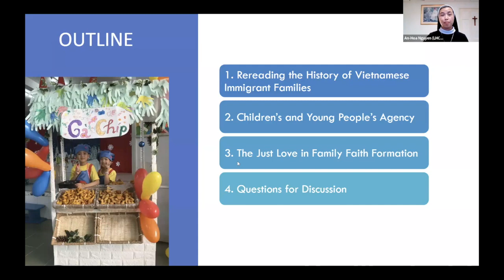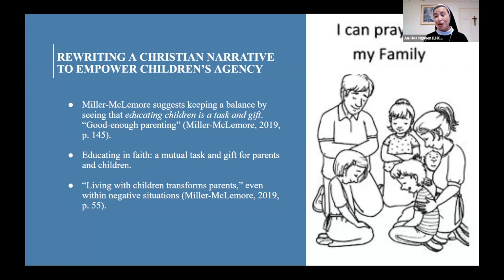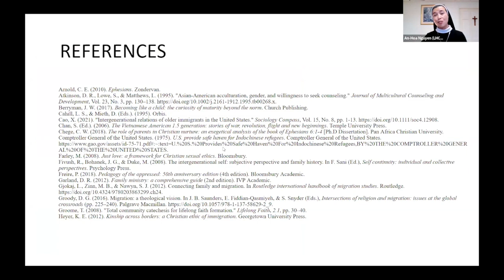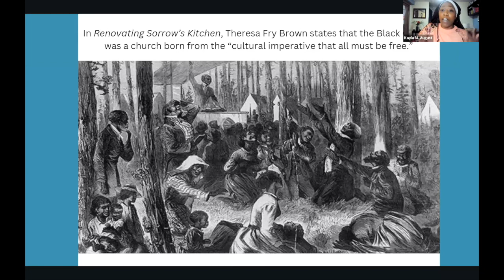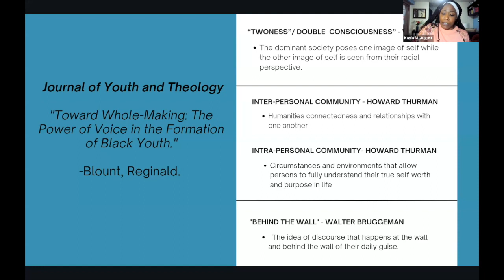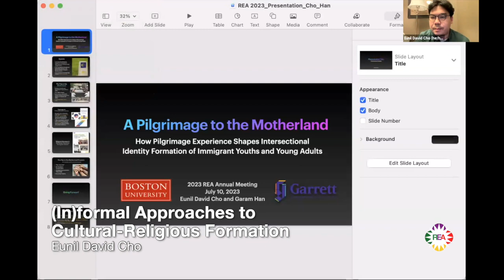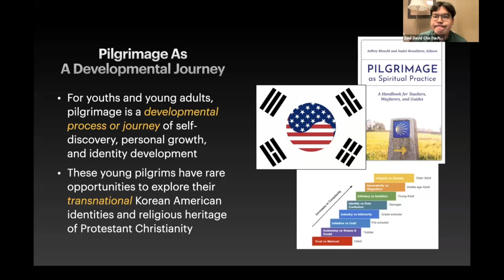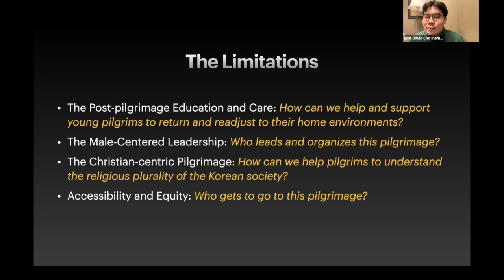REA2023 (In)formal Approaches to Cultural-Religious Formation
Children of Exile in Motherland: How Pilgrimage Experience Shapes Ethno-Religious Identity Formation of Immigrant Youths and Young Adults

Eunil David Cho (Boston University School of Theology)
Garam Han

This paper explores how pilgrimage shapes the ways in which Korean American youths and young adults develop their identity by examining their experience of going on a pilgrimage to visit their motherland. Based on ethnographic research, this interdisciplinary inquiry argues that pilgrimage as place-based experiential learning enables the participants to gain a renewed sense of self as a transitional ethno-religious identity. The presentation also suggests how experiential learning of pilgrimage could be more widely implemented as experiential religious learning in Korean American churches.

Children’s Moral Agency In the Context of Vietnamese American Catholic Families

Thi An Hoa Nguyen (Boston College)

Vietnamese American families are struggling to live between two worlds: their old culture and nation and their new life in America. I argue that acknowledging and nurturing children’s moral agency can bring transformation to both parents and children in their faith journey. I will revisit the Christian household codes through the feminist lens to open a new perspective for children’s agency. Then, by seeing children as an image of God, parents can acknowledge and respect children’s dignity and treat them as subjects of spiritual insight to transform the whole family.

Preaching from the Kitchen: The Proclamation of Black Women from Seemingly Ordinary Spaces and How It Transforms the Faith of Youth

Kayla Meredith August (Boston College)

Though marginalized by church and society, Black women transform seemingly ordinary spaces into places for sacred witness through preaching. These carved-out spaces of authority provide innovative ways to transmit biblical understanding to young adults. Through proclamation, Black women pass on knowledge of the Christian faith and model what it means to live a life of faith in word and action. Preaching, traditionally seen as a role of the ordained, is utilized by them to make God known and pass on the ability to preach to young adults struggling to find their voice in the church and world.

Facilitated by Anne Walker.

00:00 Wecome
00:01:20 Sr. Thi An Hoa Nguyen
00:24:35 Kayla Meredith August
00:48:28 Eunil David Cho
01:13:15 Questions